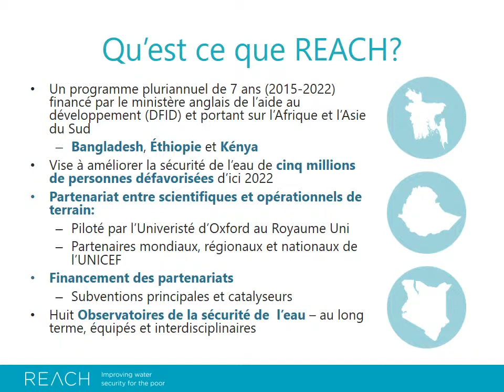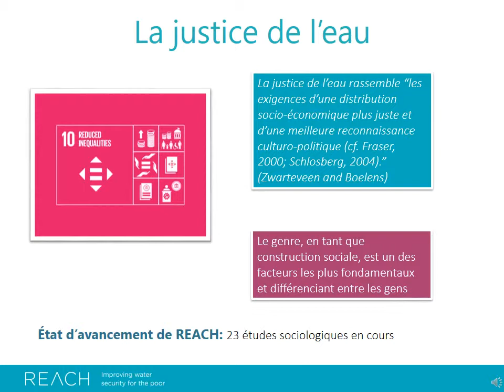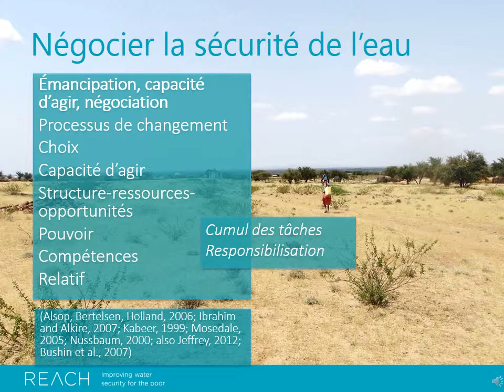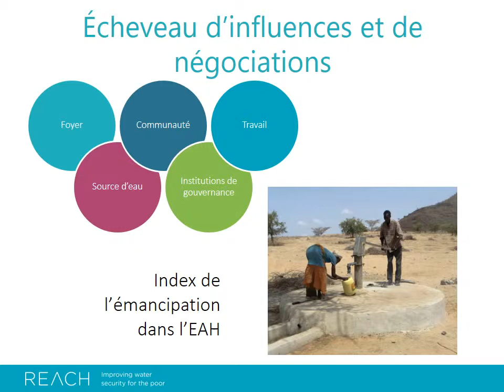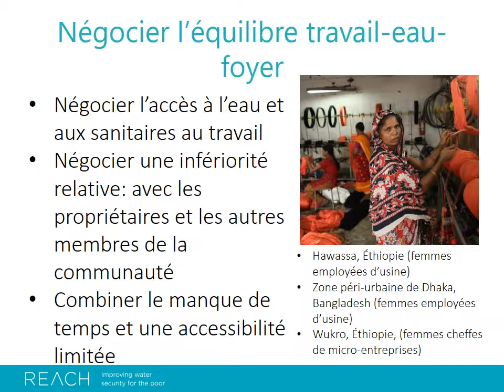La justice de l’eau: reconnaître la diversité des besoins et des pratiques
Dr. Marina Korzenevica, Oxford University